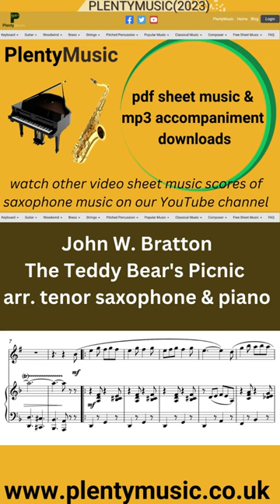Bratton J. | The Teddy Bear's Picnic arr. tenor saxophone & piano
TheTeddyBearsPicnic by John Bratton arr. tenor saxophone & piano Free sheetmusic and accompaniments Sign up to PlentyMusic to access this & other free music resources. Use the 5 free credits to download accompaniments

This very familiar characterpiece or novelty piece dates from 1907 was originally composed in standard march form but the musical content has since been rearranged. In this arrangement for tenor saxophone with piano accompaniment sounding in the key of F a tempo of 96 dotted quarter notes is used in the video score. Instrumentalists have the option of playing a shortened form of the piece ending on the first eighth note (quaver) of bar 88 or playing the repeat section as heard in the realisation. There isn’t too much score detail in the arrangement and as the music originates as a march understandably in a performance there does not have to be many variations of tempo.